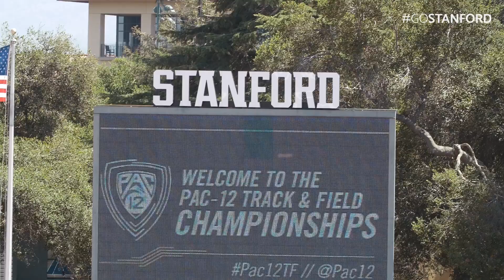Stanford Track & Field: Pac-12 Championships: Day 2 [5.13.18]